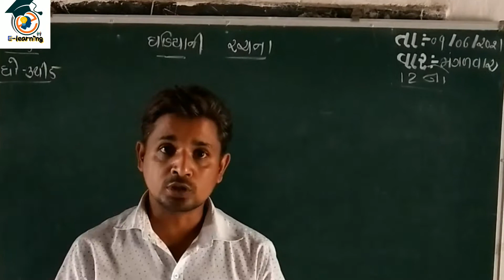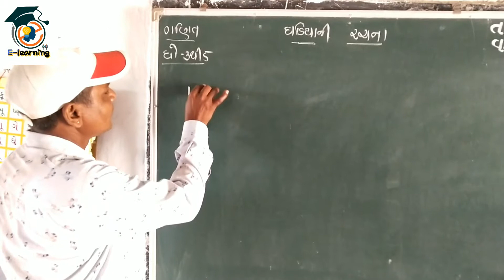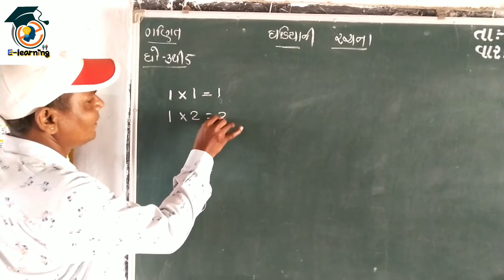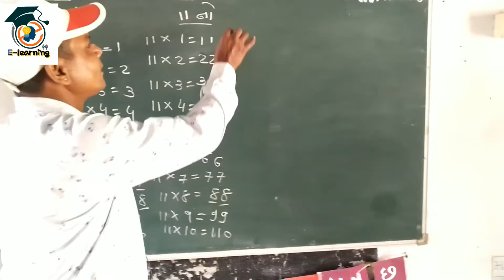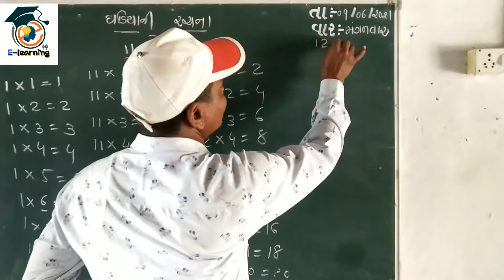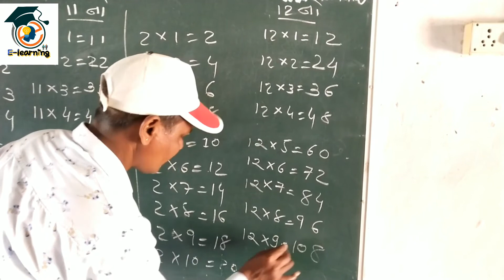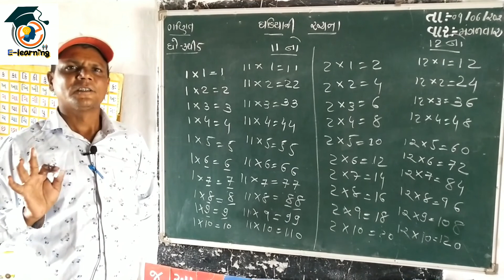ઘડિયાની રચના | GHADIYANI RACHANA | 1 થી 10 ના ગણિત ગમ્મત થી 11 થી 20 ના ઘડિયાની રચના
ધોરણ- 3 TO 5
  વિષય:- ગણિત
એકમ:- ઘડિયાની રચના |  GHADIYANI RACHANA   | 1 થી 10 ના ગણિત ગમ્મત થી 11 થી 20 ના ઘડિયાની રચના
શિક્ષક શ્રી:-   હર્ષદભાઈ પરમાર

Std 5 Paryavaran Ch 12 Jo aa khuti jay to  Part -1 | ધો:- ૫ પર્યાવરણ પાઠ ૧૨ જો આ ખૂટી જાય તો| ભાગ -1

Std 5 Paryavaran Ch 12 Jo aa khuti jay to  Part -2 | ધો:- ૫ પર્યાવરણ પાઠ ૧૨ જો આ ખૂટી જાય તો| ભાગ -2

Std 5 Paryavaran Ch 12 Jo aa khuti jay to  Part -1 | ધો:- ૫ પર્યાવરણ પાઠ ૧૨ જો આ ખૂટી જાય તો| ભાગ -2

pahadi rahethan std 5

ew NCERT course.
Std-5
subject:-પર્યાવરણ
એકમ:- પહાડી રહેઠાણ ભાગ-2
શિક્ષક શ્રી:-Sunil Kumar  Rajput

std _5
new _NCER _course
today,yesterday,tommorow,english grammar,grammar,rhyming words,tense,introduction,the present continuous tense,tr.Sunilkumar Rajput, How can you?,